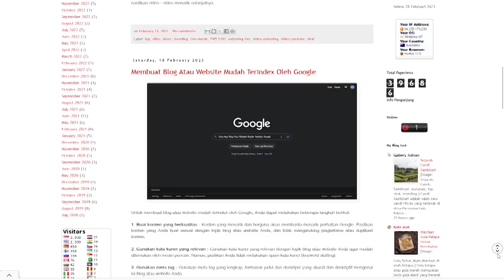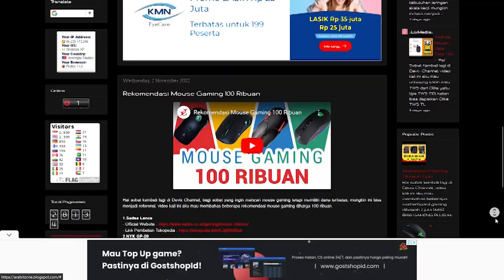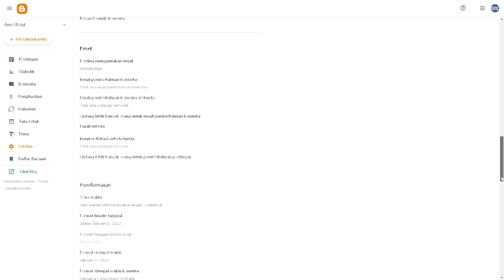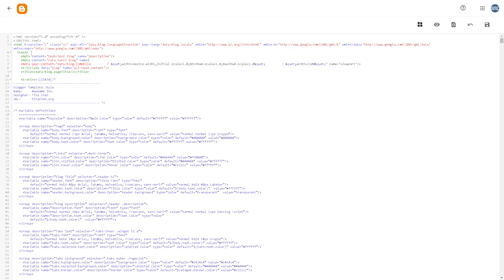Belajar Meta Description Untuk Meningkatkan Peringkat Situs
Hai sobat kembali lagi di Devix Channel, video kali ini aku mau membahas tentang cara menggunakan Meta Description Untuk Meningkatkan Peringkat Situs, sedikit aku jelaskan Meta description adalah tag HTML yang digunakan untuk memberikan deskripsi singkat tentang halaman web. Deskripsi ini biasanya muncul di bawah judul halaman web, di hasil pencarian mesin pencari dan memberikan gambaran tentang konten halaman web tersebut kepada pengguna.

Artikel Lain :
1. Membuat Blog Atau Website Mudah Terindex Oleh Google
2. Penolakan Pengajuan Adsense Google Beserta Solusi